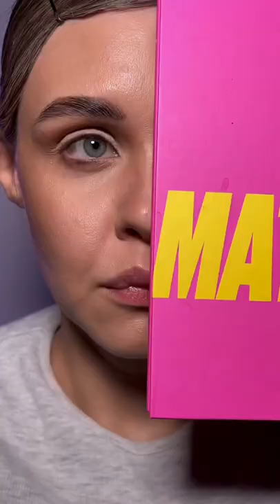Вдохновилась макияжами Твигги